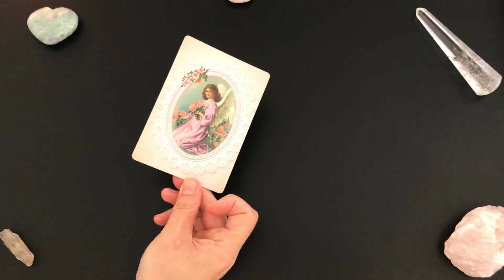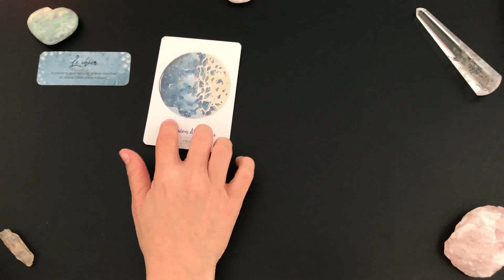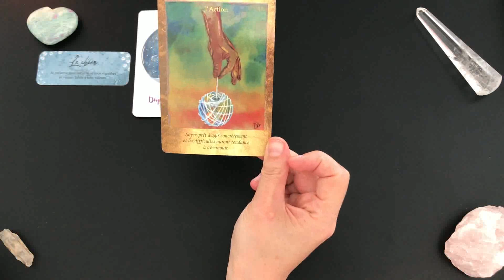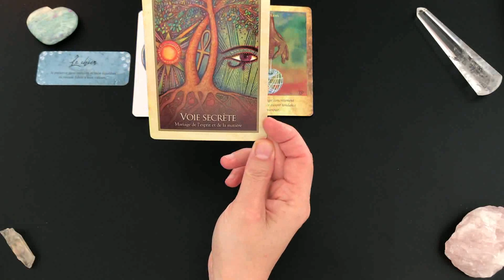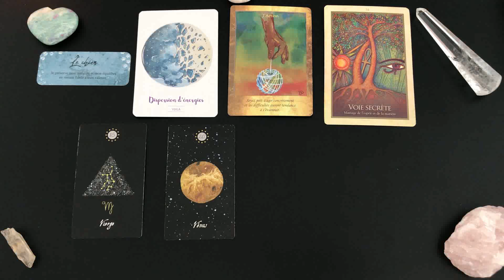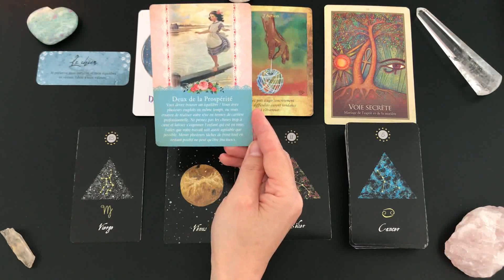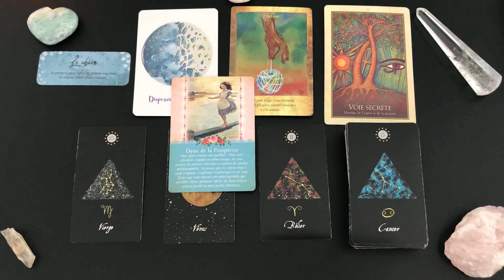🌸Tirage du jour🌸Énergies du dimanche 12 avril 2020